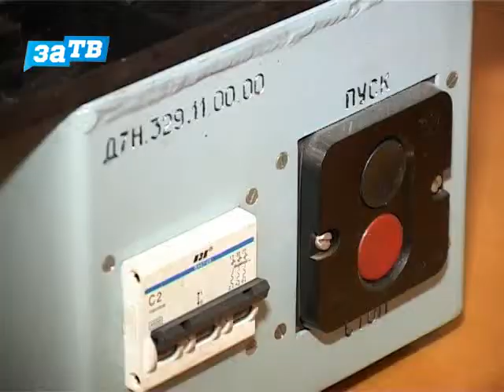Зареченец планирует принять участие в президентском конкурсе новаторов